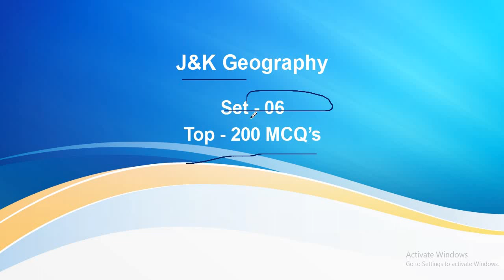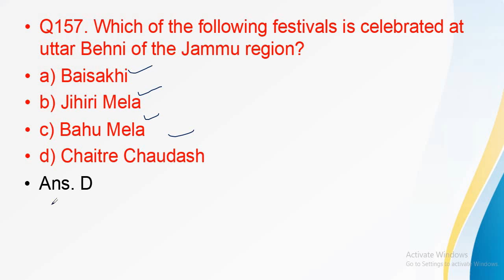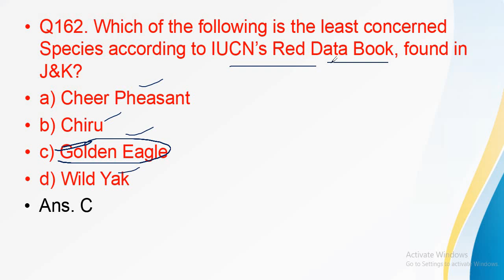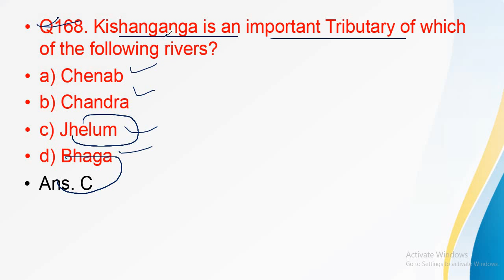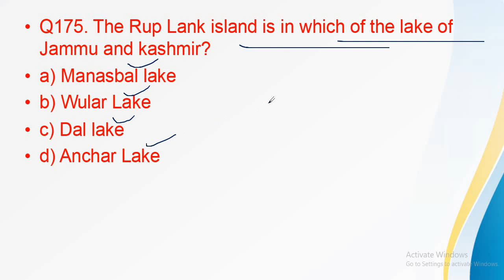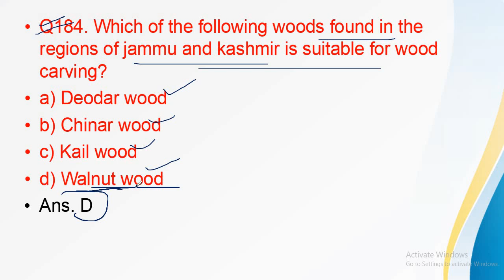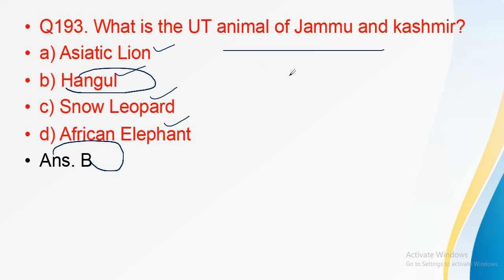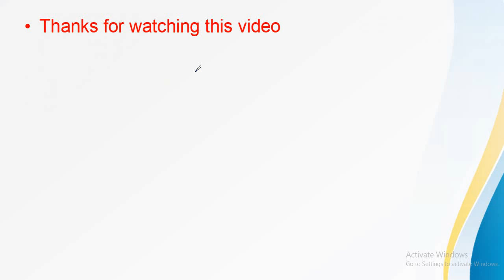J&K Geography l 200+ MCQ,s l Set - 6 l Repeated MCQ,s l FAA VLW F.Guard